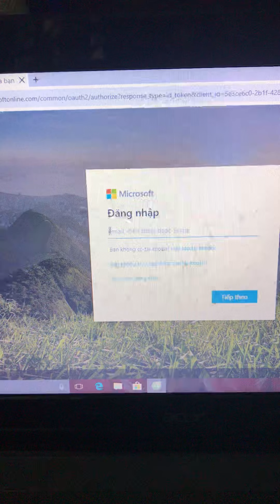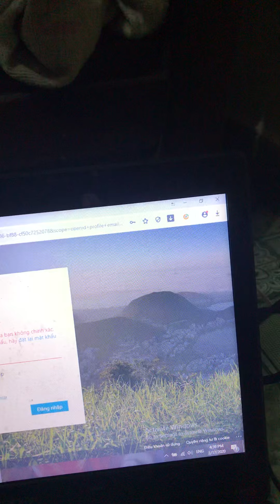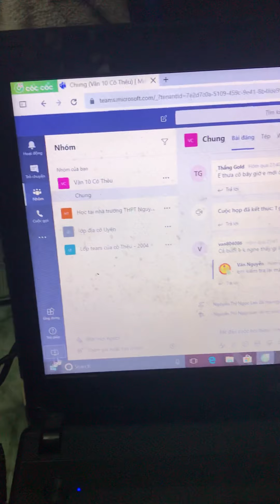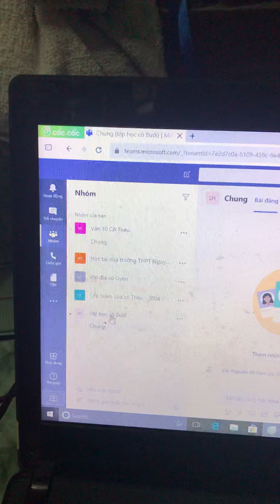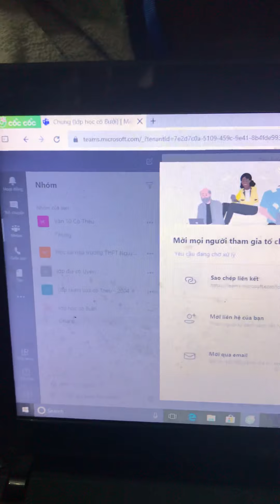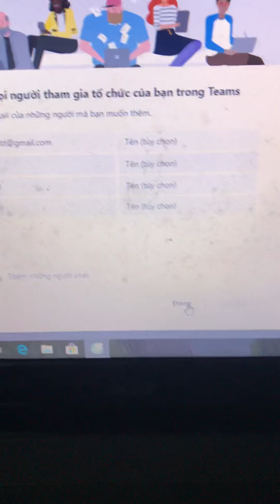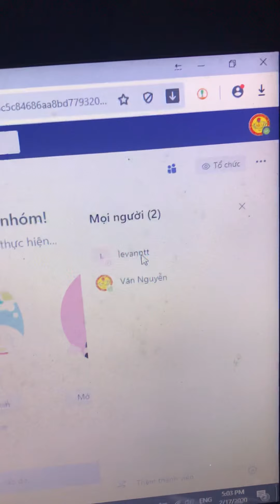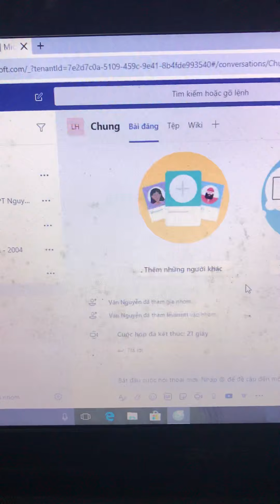ngày 17 tháng 2, 2020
Cách đăng nhập vào lớp học trực tuyến